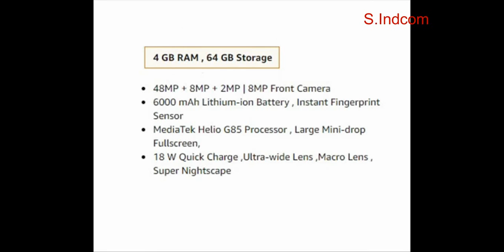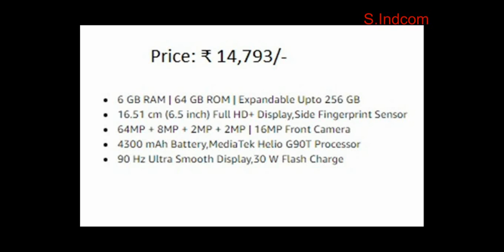Top Best 7 Mobile Phones Under 15,000,Use Amazon Great Indian Festival Sale,Flipkart Big Billion Day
Top 7 Mobile Phones Under 15,000,
use Amazon Great Indian Festival Sale & Flipkart Big Billion Day and get discount
Amazon Great Indian Festival: Sale starts on October 17, 2020 at 12 AM. Flipkart Big Billion Days: Sale starts from October 16, 2020 at 12 AM till October 21, 2020.

7)
Redmi Note 9 (6GB RAM 128GB Storage)

6)
Samsung Galaxy M21

5)
Realme Narzo 20

4)
Poco M2

3)
Realme 6

2)
Realme 6i

1)
Realme 7